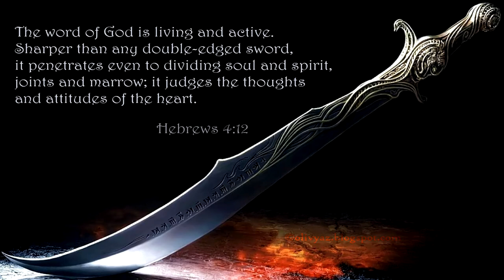From Compromise to Promise